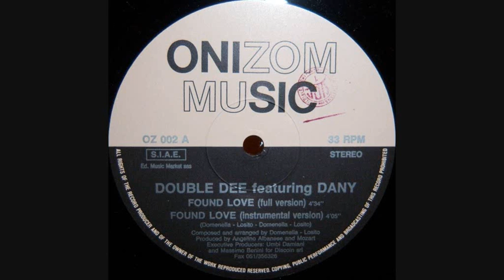Double Dee Featuring Dany - Found love (1990 Full version)